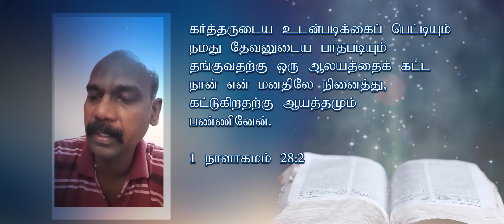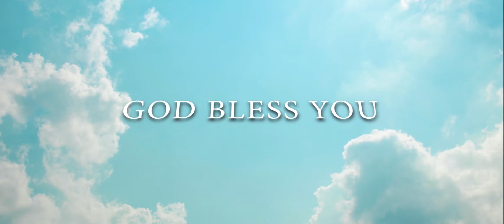A.D.J.NAVAMANI FAMILY / AASIRVATHA VIZHUTHUGAL / SUNDAY SERVICE /21.06.2020